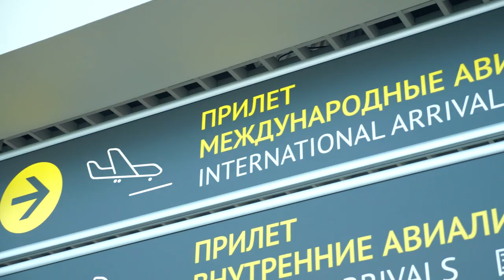Welcome back, coach! / Димитрис Итудис вернулся в Москву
Главный тренер Димитрис Итудис вернулся в Москву! Димитрис победил коронавирус и готов к работе! CSKAbasketTV встречал главного тренера в аэропорту